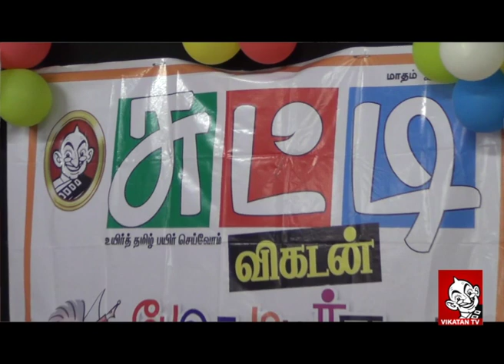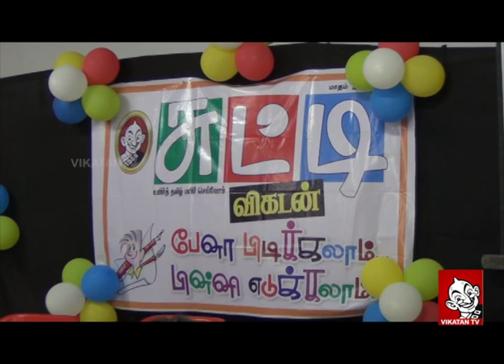Creative Writing Tips For Tamil Kids | Chutti Vikatan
'பேனா பிடிக்கலாம் பின்னி எடுக்கலாம்' நிகழ்ச்சியில், சுட்டிகளுக்கு கதை, கவிதை, கட்டுரை, செய்திக் கட்டுரை, துணுக்குகள் எழுதுவது எப்படி? என விவரிக்கிறார், சக்தி விகடன் இதழின் முதன்மைப் பொறுப்பாசிரியர் ரவி பிரகாஷ். .